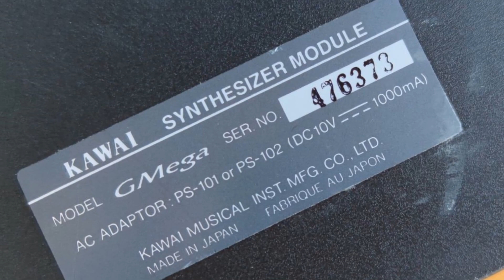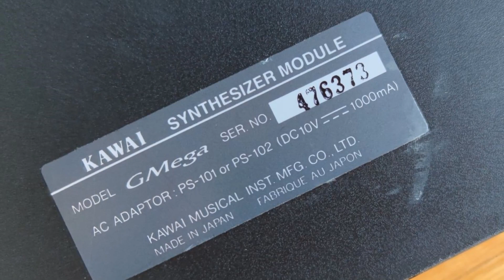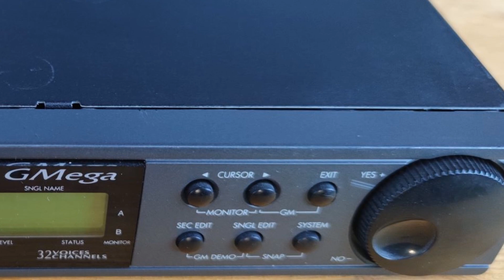KAWAI GMega synthesizer module playing Doom II music (Into Sandys City)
Hello friends, please apologize for being absent - I was very busy at work and also at home. But lets talk about this module: As I have the GMega for a few month now I think it is time to give it a video! And i chose "Into sandy's city" as many of you know this track very well and surely can tell me if you like it with the GMega or not.

Cheers,

Ernie,

PC-SOUND-LEGACY